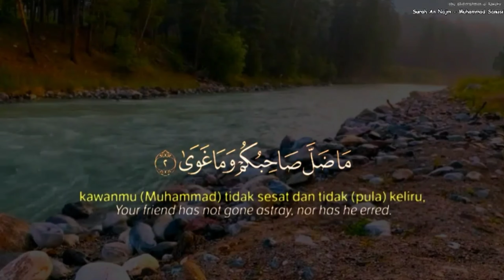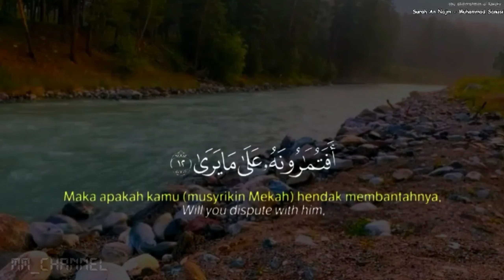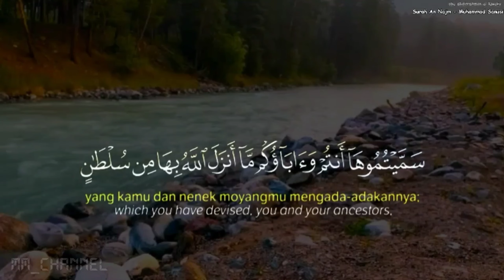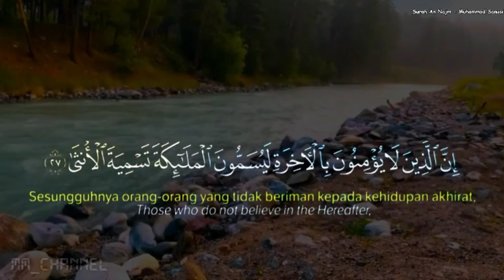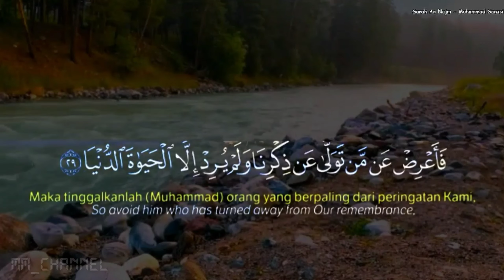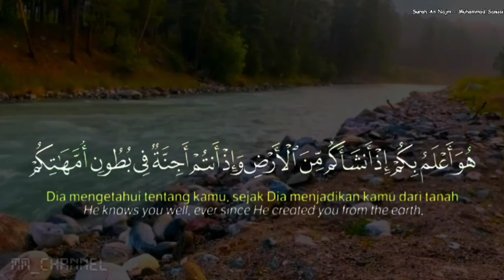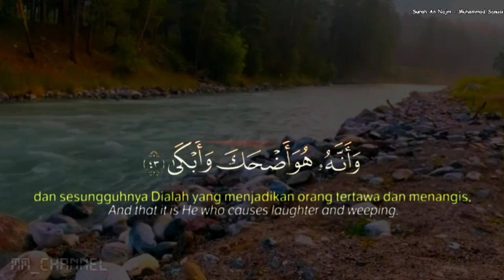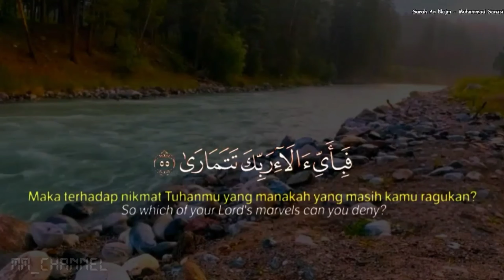Murottal Qs an Najm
Surah An-Najm adalah surah ke-53 dalam al-Qur'an. Surah ini terdiri atas 62 ayat, termasuk golongan surah-surah Makkiyah dan diturunkan sesudah surah Al-Ikhlas. Nama An Najm yang berarti bintang, diambil dari perkataan An Najm yang terdapat pada ayat pertama surat ini.